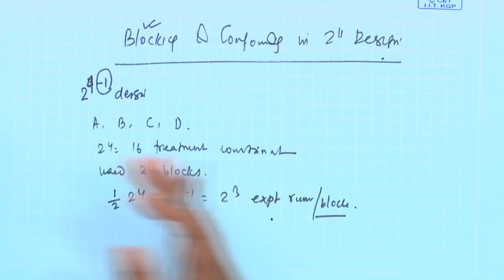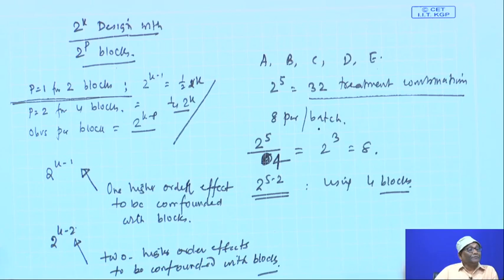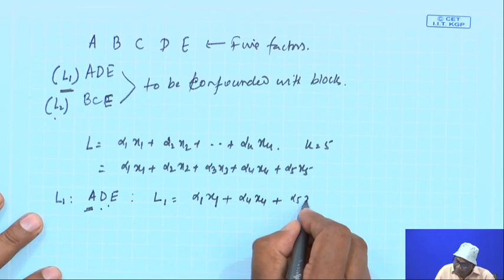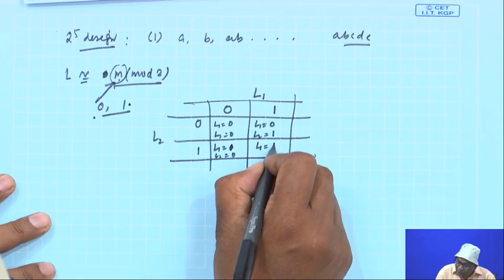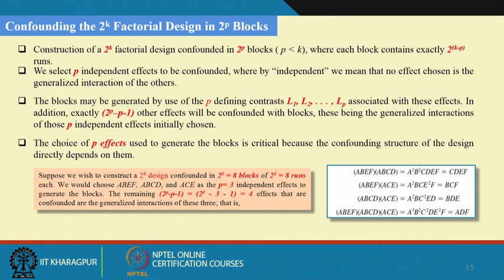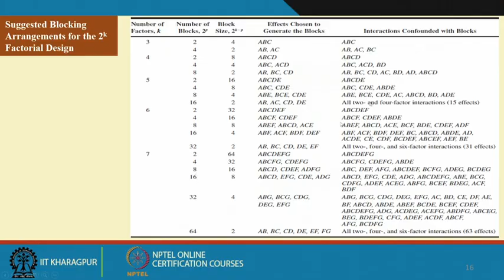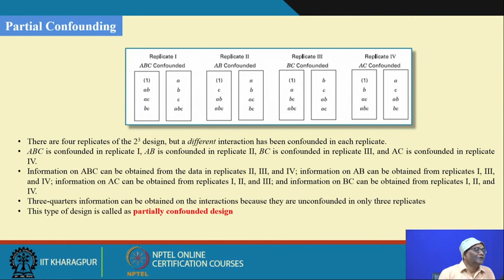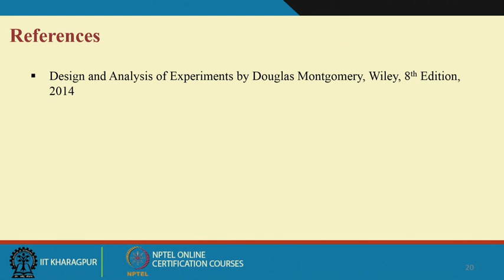Lecture 44: Blocking and Confounding in 2_k_Factorial Design (Contd.)